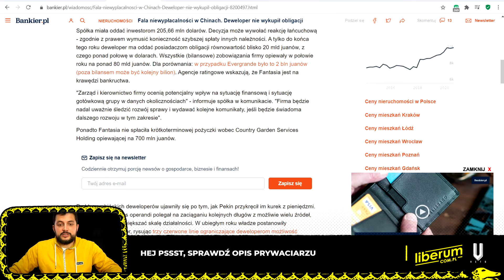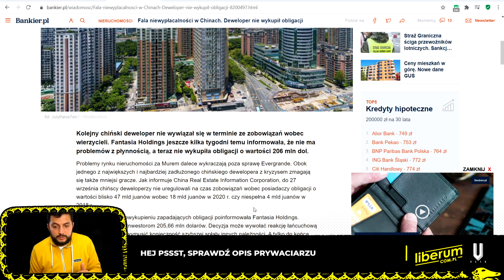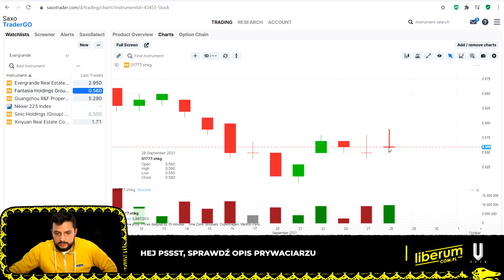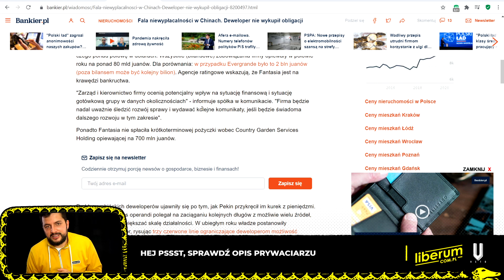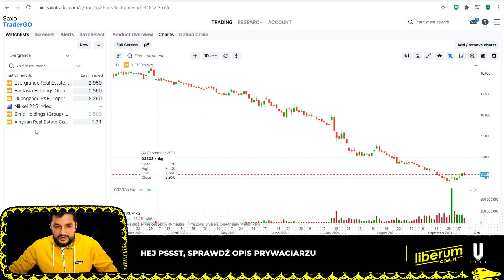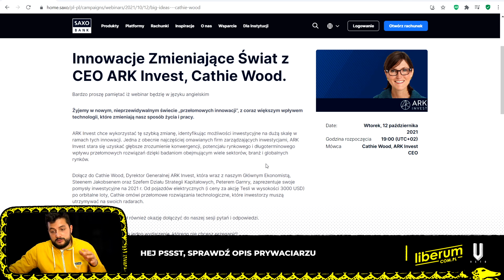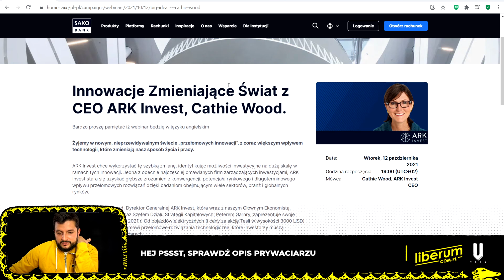Chińscy deweloperzy wylatują z szafy jeden po drugim. Nie spłacają obligacji! | Azjatyckie spółki